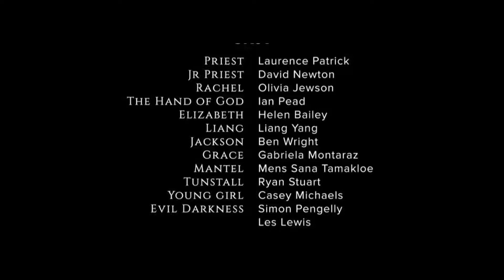Casey Michaels Sues HBO Over Game of Thrones Season Eight Injuries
Season 8 is filled with controversies but many remained rumored. A new lawsuit sheds additional light on what went wrong with Game of Thrones and its production.